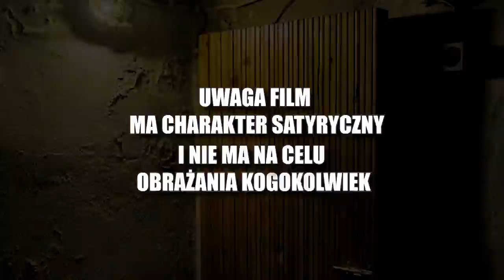Szopka w piwnicy na czas pandemii | TV Republika